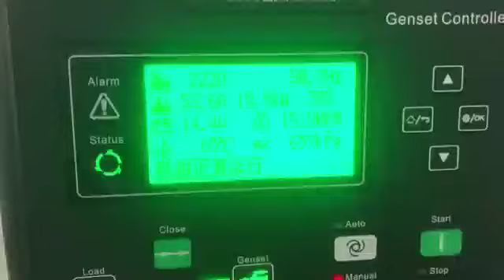Real customer feedback on site